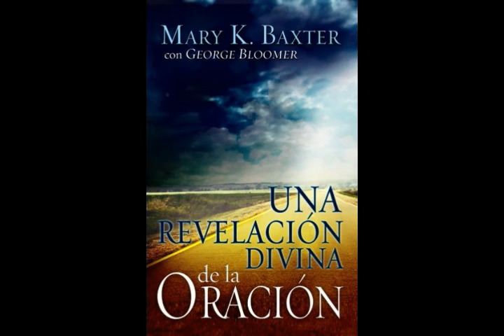03 Buscando respuestas en los dioses falsos - Revelación Divina de la Oración - Mary K. Baxter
Capítulo 3 del libro "Revelación Divina de la Oración" por Mary K. Baxter. La Sra. Baxter comparte las visiones y revelaciones que ha recibido de parte del Señor acerca del poder de la oración.